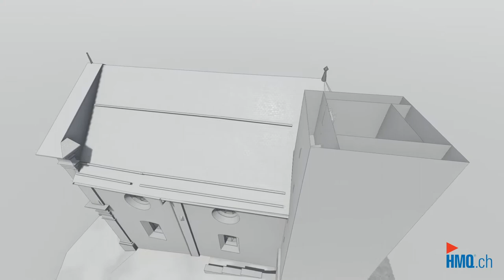Lain GR, Kirche St Luzi, 3D Modell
Die HMQ AG hat die Kirche St. Luzi in Lain GR, einer Fraktion der Gemeinde Vaz/Obervaz, mittels 3D-Laserscanning vermessen und ein 3D-Modell in ArchiCAD modelliert. Zusätzlich zu den digitalen 3D-Daten wurden dem Auftraggeber auch die Rohdaten der 3D-Punktwolke (4-fach ausgedünnt) im Dateiformat E57 zur Verfügung gestellt. Im Zuge der Gebäudeaufnahme wurde durch die Experten der HMQ AG auch eine Beweissicherungsaufnahme mit Fotodokumentation der Innenräume und Rissprotokollen ausgeführt, sowie Gipssiegel zur Überwachung der Kirche am Objekt versichert.